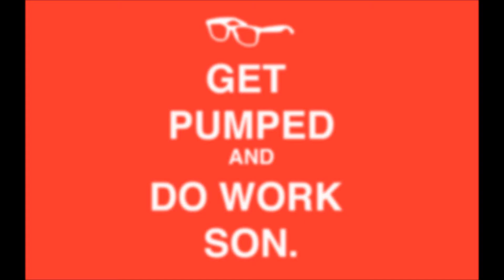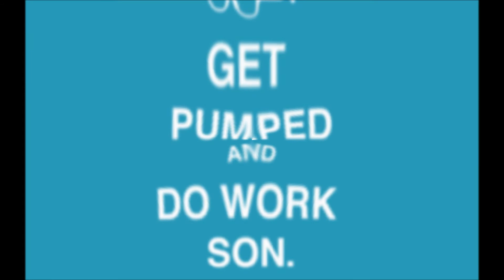Character Theme: LJ Suando Mania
Song: The Rooster (Love & Light Remix)